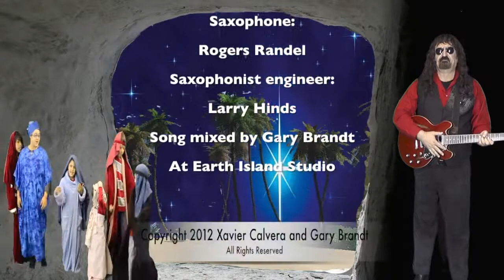~On A Night Like Tonight ~ Happy Christmas Music ~ Songwriter X and the Skeleton Band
A new Christmas Carol by Songwriter X and the Skeleton Band. Share with your families, Merry Christmas!  We have Tshirts!  Visit our Etsy store for T’s, CDs and more.

Song walkthrough:
Classic Christmas tune.
Looks like they are at a campground around the lake at sunset.
This original Christmas song
quite a place to celebrate  Christmas.
Nothing sad about this song for the Christmas holiday. Goodwill is the spirit of this party song. Enjoy your bread, candy, sweet potatoes, turkey, and pie. I hope you all have an Epiphany under your Christmas star that gives you a fresh idea for a successful new year. May Come and all the reindeer find you happy under the mistletoe. Enjoy a golden vacation with toys, elfs, camels, donkeys, magi, and candles.